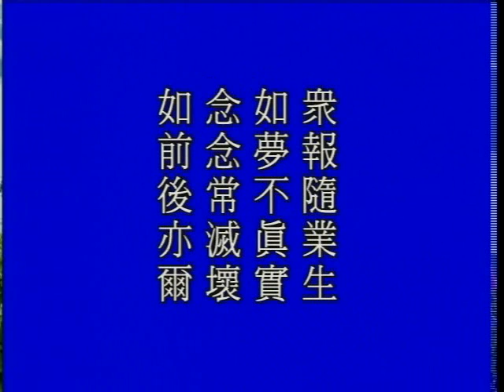大方廣佛華嚴經 （十）菩薩問明品 1359a－淨空法師